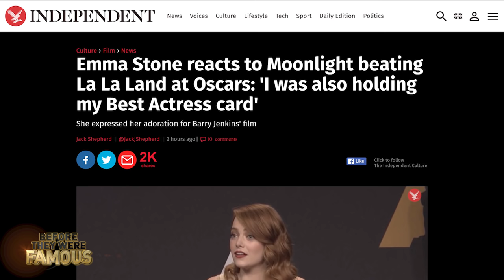OSCARS 2017 MISTAKE - EnvelopeGate - Was This Planned For Ratings ?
WRONG BEST PICTURE ANNOUNCED AT OSCARS 2017 – How did this happen? EnvelopeGate -- Was it just an innocent mistake or did the Oscars do it to boost ratings? Michael McCrudden breaks it own.